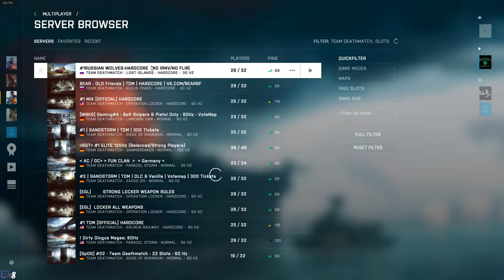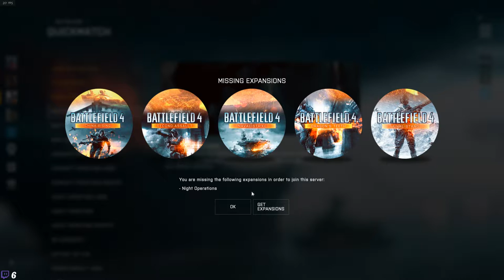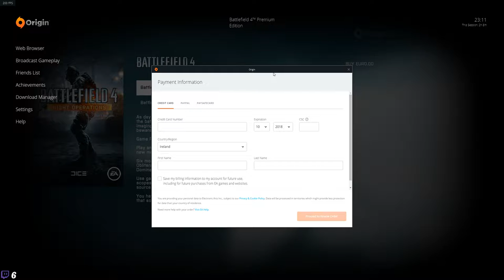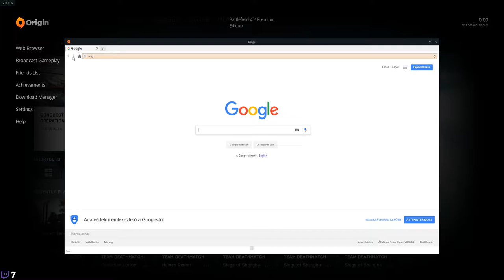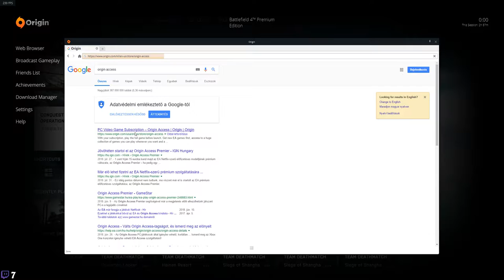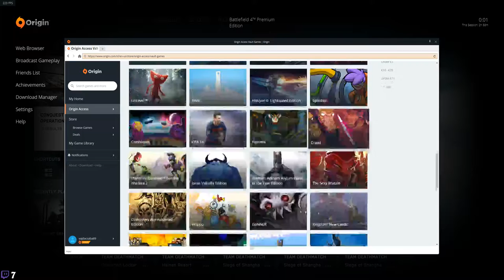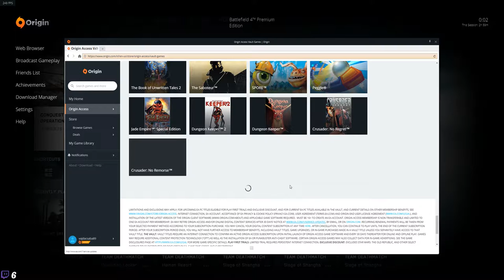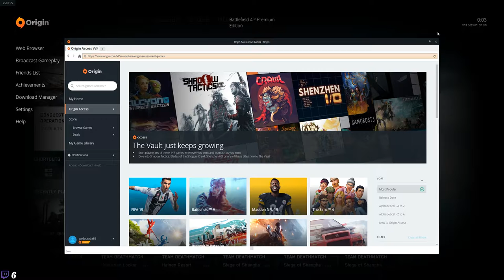[VOD][PC] Hétfő.. - Battlefield 4 #1 [10.15.]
👋Sziasztok, Csaba vagyok (29 éves). Üdv a csatornán!
🎮💻Szabadidőmben PS4/PC-én játszom, ezeket mindig közvetítem.
🌈🔫Kedvenc játékom a R6: Siege, 2016 március óta játszok vele.
🌐Főként a multiplayer FPS játékok érdekelnek.
🤡Nem vagyok profi, nem is szeretnék az lenni, számomra ez inkább kikapcsolódás.
🤜🤛Csatlakozz egy remek kis Discord közösséghez, és dumálgassunk streamen kívül is
❤Ha szeretnél velem játszani, jelölj be nyugodtan az alábbi platformokon: PSN, Steam, Uplay: vajdacs01
🎲Az alábbi játékaim vannak PS4-en.
✌Ikont és borítóképet készítette: Oláh Gábor (Loryn_GB).

Bővebben:
2014 karácsonyára vettem a Ps4-et, első konzolom volt. Sajnos akkor már a régi Pc-m hulladék volt. Kezdetben Killzone, GtaV, Battlefield 4 pörgött, majd 1 év múlva megjelent a Rainbow Six: Siege, de mivel nagyon olyan játéknak tűnt, amit leginkább ismerősökkel játszunk, így nem vettem meg. Aztán következő év tavaszán elkapott a hév és mégis csak megvettem. De szomorúan tapasztaltam, h a community siralmas, állandóan letk-ztak, kick-eltek. Pedig én odafigyelve játszottam, és nem haltam meg, ellenben a csapat többi tagja berusholva elvérzett az első percben..
Így ismerkedtem meg Viktorral, majd a többiekkel..
A játék megvásárlása után nem sokkal kezdtem el a streamelést.
Első streamem 2016. Jún. 11, de akkor még csak hébe-hóba indítottam. Majd 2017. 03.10.-én elhatároztam, h minden nap fogok liveolni. 19 nappal később már volt 100 feliratkozó, 3 hónappal később (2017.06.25.) pedig az 1000 feliratkozó is összejött. Szilveszterkor már 2400-an, majd MOST (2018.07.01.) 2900-an vagyunk. Aki ismer, tudja, hogy sosem motiváltak ezek a számok, ahogy a likeok, dislikeok sem. Sőt, ledöbbentem, h egy sima Ps4-el is milyen jól elboldogul az ember, már ami liveokat és nézettséget illeti. Szóval, ha csak egy konzolod van, és gondolkozol rajta, h streamelnél, én csak bátorítani tudok Mindenkit ebben, Hajrá!
Mivel egy évvel ezelőtt megígértem, h ha lesz Pc, és Capture Card, akkor az élőadások Twitch-re költöznek, és erre csatornára csak a VOD-ok (twitch liveok) kerülnek feltöltésre. Így aki keresne az a fenti twitch linken megtud találni, de várok szeretettel Mindenkit Discordra is. Remélem találkozom legtöbbetekkel Twitchen is! Szép napot!